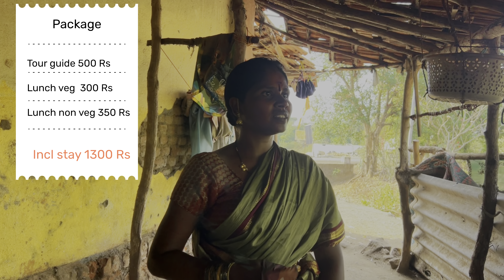A Perfect Summer Paradise || Gokundi waterfall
Trek: Gokundi and kundi
Base village: Falyan, near Khopoli
Distance from Mumbai: 2 hrs by road (96 km)
Distance from Pune : 2 hr 30 min (116km)
Trek time from base village to kundi : Max 3 hrs
Tour Guide- 500 Rs
Lunch Veg- 300 Rs
Lunch Non-Veg- 350 Rs
Including Staying and Food-1200 Rs
You can ask for Fireflies camping as per your Need
There are some camp also available. You can search on Google.
Nearby trek : Murg gad, Gokundi and kundi
Immerse yourself in its crystal-clear waters, surrounded by the serenity of nature.